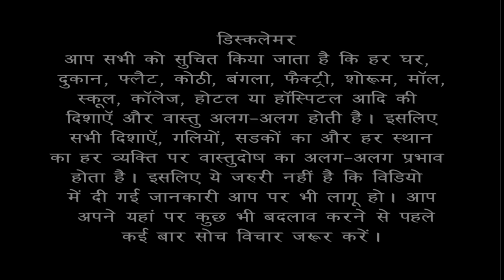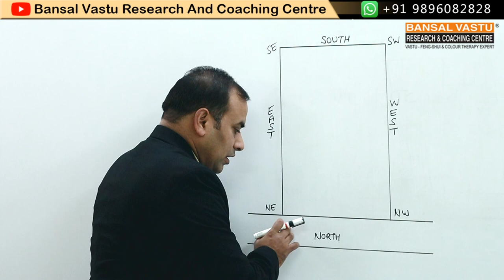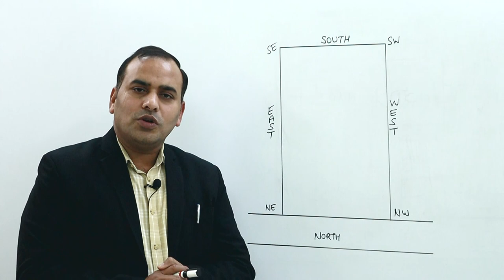Vastu Tips | North Facing Showroom | Bansal Vastu | Dr.Vipin Bansal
आप अपने North Facing Showroom की Sale बढ़ाना चाहते हैं तो आप हमारी इस वीडियो को जरूर देखें इसमें Vastu Shastra वास्तु शास्त्र और अपने अनुभव के छोटे-छोटे उपाय बताए गए हैं | जिससे आपके यहां आपके Showroom की Sale बढ़ जाएगी | आप इस वीडियो को शुरू से आखिर तक जरूर देखें |